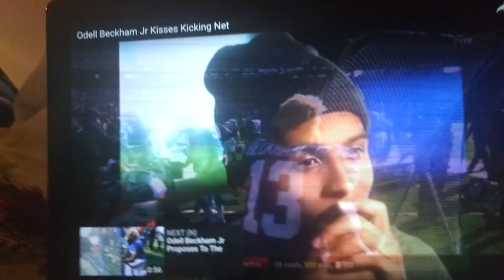Reacting to Odell Beckham Jr Kisses Kicking Net